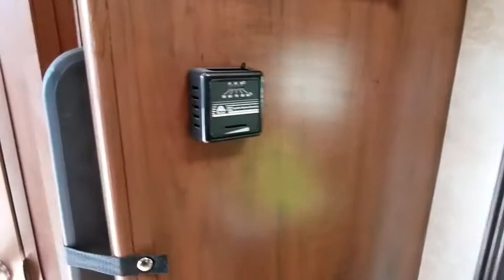2017 Jayco Hummingbird 17RB Las Vegas, Henderson, Salt Lake City, Phoenix, Reno, NV A18045A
Used 2017 Jayco Hummingbird 17RB available in Las Vegas, Nevada at Airstream Las Vegas. Servicing the Henderson, Salt Lake City, Phoenix, Reno, NV area.

PERFECT LITTLE TRAILER FOR THOSE WEEKEND GETAWAYS.  VERY LIGHT- ONLY 2840 POUNDS  LOOKS LIKE IT'S OUT OF THE WRAPPER. h32017 Jayco Hummingbird 17RB/h3strongFEATURE-PACKED AND FIT FOR FUN/strongp/ppstrongFeatures may include:/strong/pstrongExterior/strongulliAerodynamic, rounded profile with front &amp; rear black diamond plating/li/ululliGraphics package with 2-colored sidewall/li/ululliTuffshell, vacuum-bonded laminated floor, roof and sidewalls with wrapped, aluminum-cage front &amp; rear walls/li/ululliNorco Next-Gen frame with integrated A-frame/li/ululliSingle axle with rubber-torsion suspension/li/ululliG-20 tinted safety-glass windows/li/ululliMarine-grade exterior speakers (2)/li/ululliNitro-filled radial tires/li/ululliImpact-resistant, powder-coated black aluminum fenders/li/ululliSlideouts with double seals, barrier sponges and U-channel drip spout/li/ululli30-amp service with detachable power cord/li/ululli20-lb. propane bottle with auto regulator with cover/li/ululliOutside grill propane quick-disconnect port/li/ululliExterior TV bracket with cable &amp; satellite hook-ups/li/ululliRear camera back-up prep/li/ululli26-inch-wide entry doors with gas-strut &amp; frosted window/li/ululliLED brake lights/li/ululli25.5-gallon fresh water, black &amp; gray tanks/li/ululliAluminum entry step(s)/li/ulstrongInterior/strongulliFolding 2 x 4 picnic table with interior storage compartment/li/ululliScrewed &amp; glued cabinetry/li/ululliSmoked glass decorative inserts (select overhead cabinets)/li/ululliBall-bearing drawer glides with 75-lb. capacity/li/ululliLED lighting throughout/li/ululli2-burner cooktop/li/ululliPlywood dinette and bed bases/li/ululliHigh-density dinette cushions with vinyl backing/li/ululliJayco-exclusive mattress with bedspread and pillows/li/ululliPlastic foot-flush toilet/li/ululliShower surround (17RB)/li/ululli2.1-amp USB port in all models/li/ululliDecorative window treatments with pleated nightshades/li/ululliU-shaped dinettes/li/ul